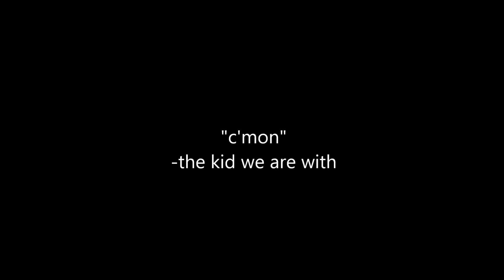My Paranormal Experiences (Pt. 2) EVP INCLUDED // halleelu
Welcome to part two of my paranormal stories!